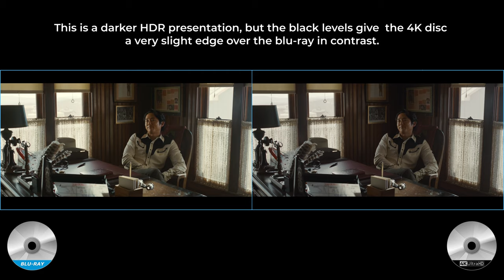Nope movie | IMAX 4K vs blu-ray Review and Comparison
Checkout this Review of the movie Nope (2022) from Jordan Peele before you buy the 4K or the Blu-ray! Starring Daniel Kaluuya, Keke Palmer, Brandon Perea, Michael Wincott, Steven Yeun, and Keith David.